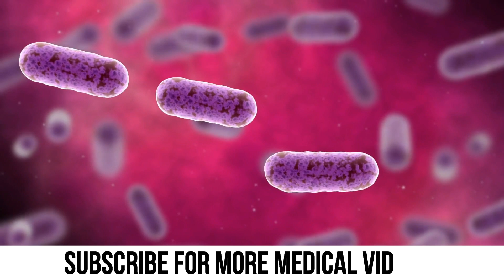Best Pops! Anaheim Power Pimple Pops!